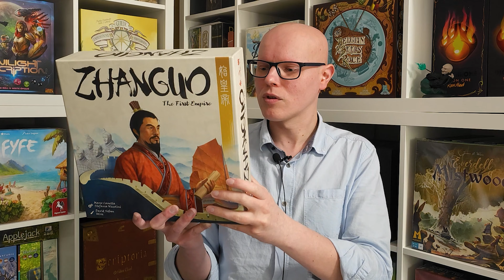ZHANGUO : THE FIRST EMPIRE - La légende du premier empereur de Chine - Partie SOLO & AVIS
Partie solo du jeu Zhanguo The First Empire édité par Sorry We Are French.
Un jeu de Marco Canetta & Stefania Niccolini et illustré par David Sitbon.
A bientôt !

Timer de la vidéo :
Introduction : 00:00
Règles : 00:31
Explication des scorings : 10:35
Explication de l'IA : 11:42
Manche 1 : 13:01
Manche 2 : 25:11
Manche 3 : 34:22
Manche 4 : 43:34
Manchien 5 : 53:03
Scoring Final : 01:03:00
Mon Avis : 01:11:09